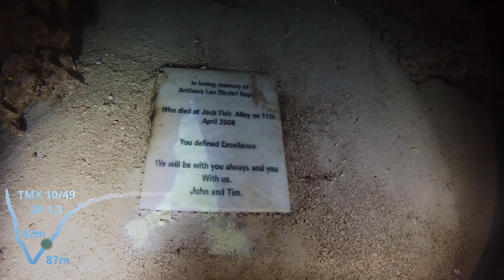Jackfish Alley 2013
Technical cave dive to Jackfish Alley cave 1 to depth of 87 meters in Egypt back in 2013 with PURE divers.